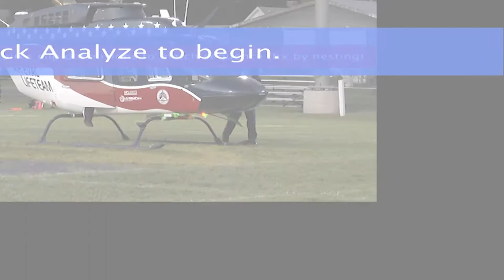IWHS vs RIHS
Illini West HS vs. Rushville Industry HS fooball